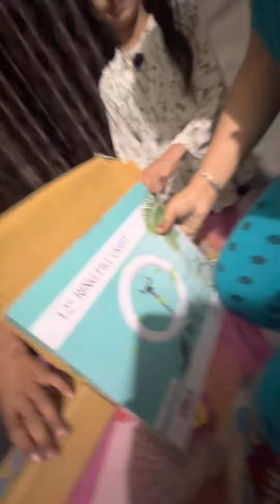What I ordered vs what i get || Ring light unboxing || Ring light kaise fit ki jati hai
Ring light unboxing || Ring light kaise fit ki jati hai